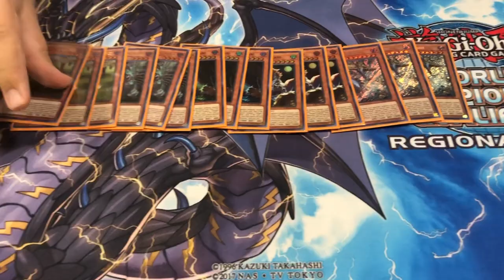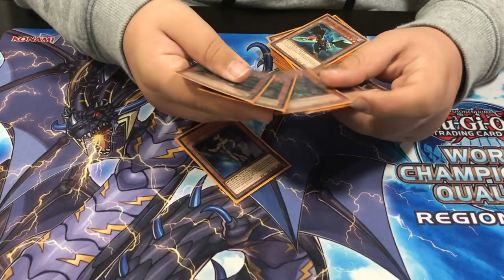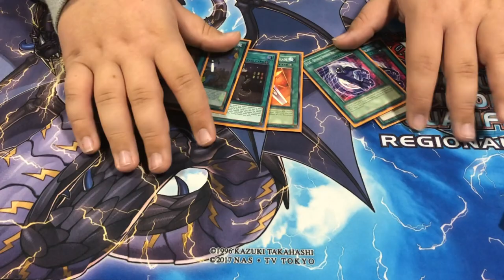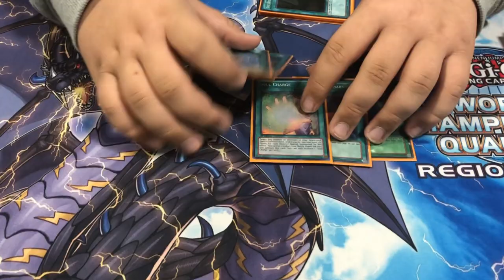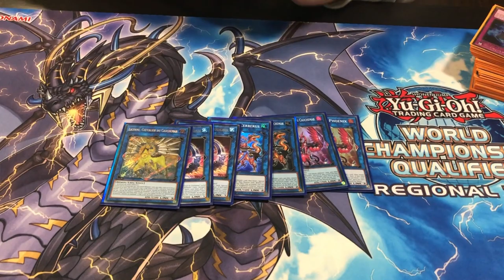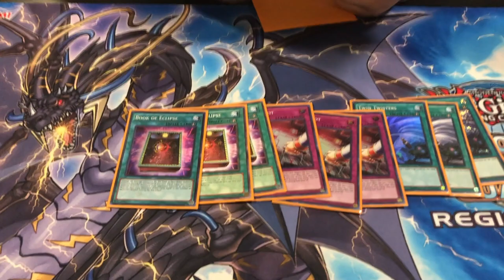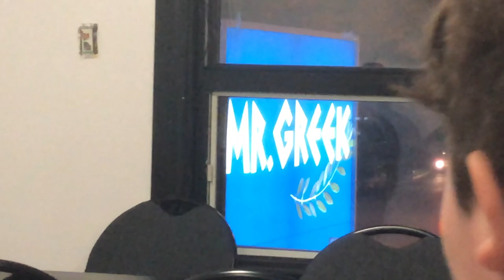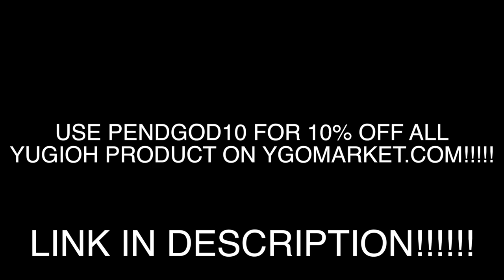60 CARD CRAZYYY VERSION OF DANGER FTK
SN5GXUE